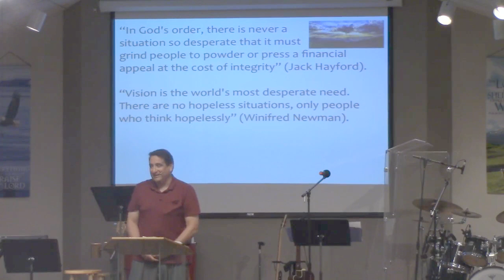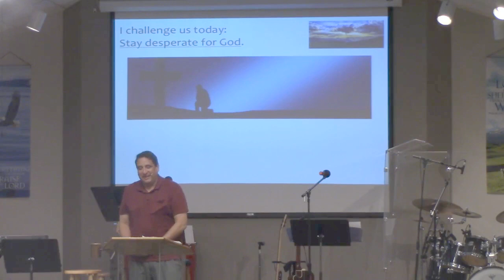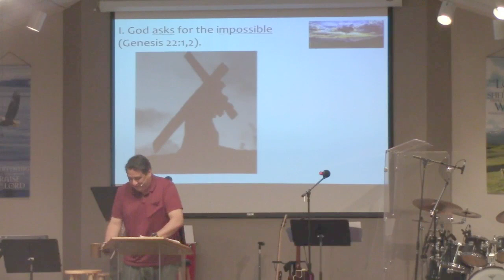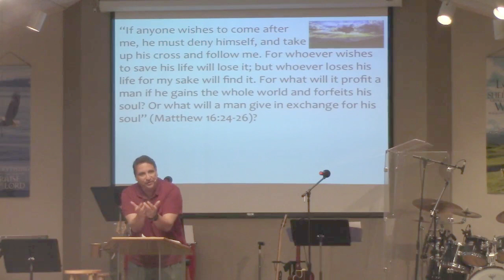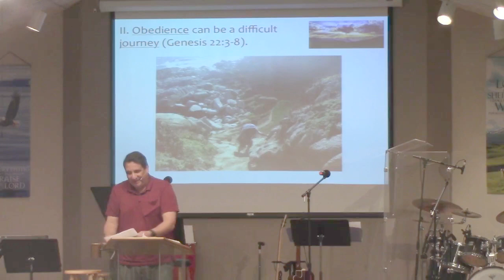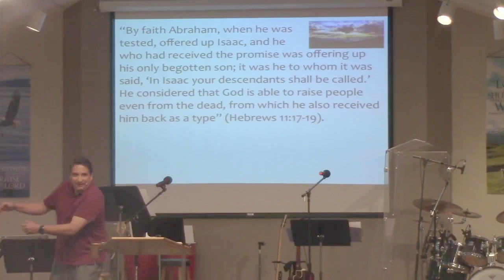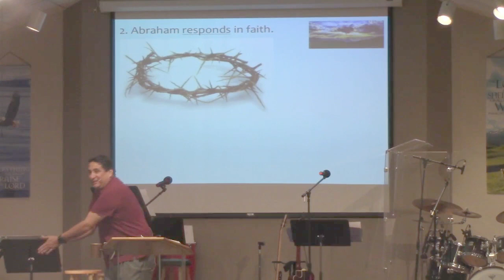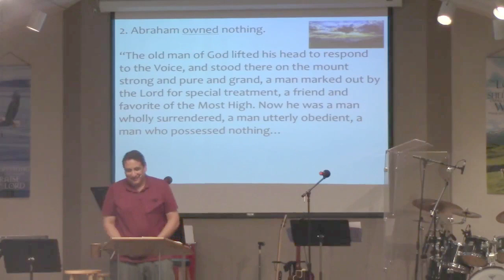6-21-20 Sermon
"Surrendering to God's Promise"
Genesis 22